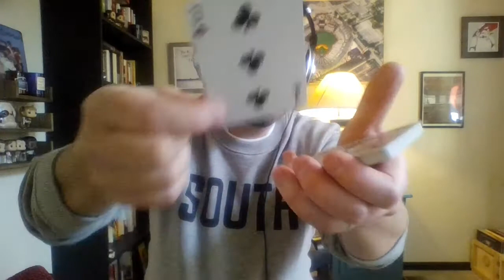Q & A with Pastor J // Episode 2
Join us this week as we discuss Pastor J's favorite artist, new tricks he's learned while in quarantine, and what he is excited to do once we can get back together!
and click "Kids @ HOME".